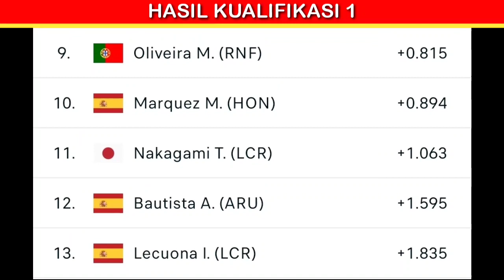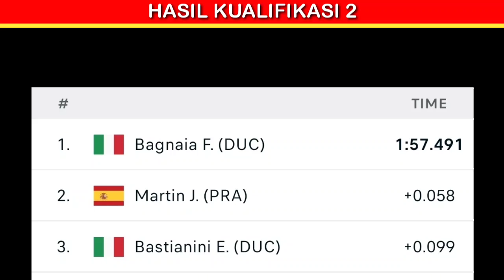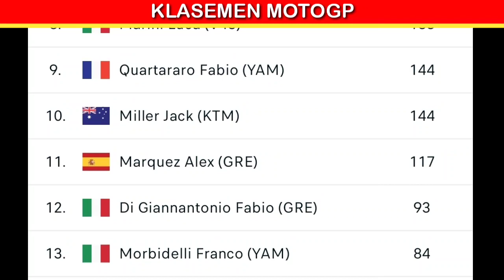Hasil KUALIFIKASI motogp MALAYSIA 2023 ~ hasil MotoGP hari ini ~ starting grid motogp sepang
Hasil practice motogp MALAYSIA 2023 ~ hasil MotoGP hari ini ~ sepang ~ klasemen motogp
KUALIFIKASI 1
QUALIFIKASI 2
STARTING GRID
WARM UP LAP
RACE MOTOGP malaysia 2023
Race MotoGP sepang 2023
Moto3 malaysia 2023 full race
Moto2 malaysia 2023 full race
MOTOGP malaysia 2023 full race
update klasemen
race motogp hari ini
racing ahead